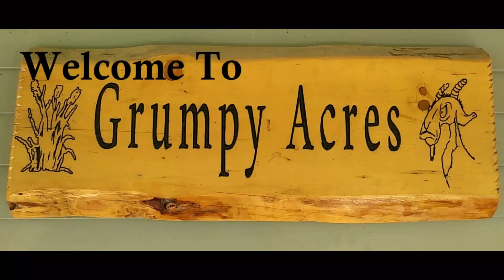Some Clarification and A Christian Vote in 2024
Today's Grumpy Acres Farm walk video, "Some Clarification and A Christian Vote in 2024" provides some clarification on a comment I made as a guest on another channels live, and addresses the idea that a Christian can not, or shouldn't support Trump, or the Republicans in 2024.  Looking at the Christian voter as a single topic voter on probably the most divisive issue of our day, I address the idea that viewing the parties from a policy stand point, there is only one choice a Christian could make in the 2024 election.

$10 Off any RockPot purchase, use the code "GRUMPYACRES"